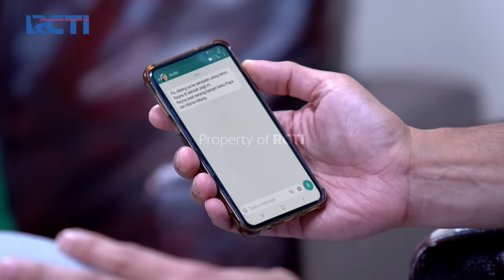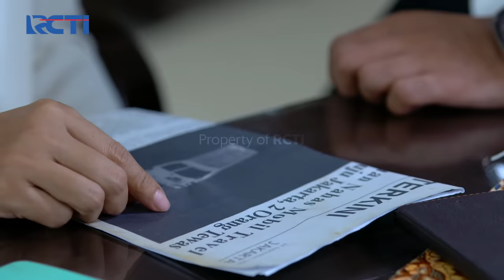REYNA RAYAKAN ULTAH BERSAMA KELUARGA & TEMAN-TEMANNYA🥳 | IKATAN CINTA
Saat Masuk Sekolah Semua Teman-Teman Reyna dan Gurunya Mengucap Selamat Ulang Tahun Untuk Reyna, Kemudian Keluarga Reyna Semua Berdatangan dan Merayakan Ulang Tahun Reyna di Sekolah Bersama Teman-Temannya.

REYNA RAYAKAN ULTAH BERSAMA KELUARGA & TEMAN-TEMANNYA🥳 | IKATAN CINTA | Eps.569 | (1/4)

Tambah Passive Income dengan MotionBanking Description: Dapatkan BONUS SALDO setiap kali kamu ajak teman buka MotionBanking Transaksi aman, nyaman, juga bisa bebas transfer kemana pun. Nabung di MotionBanking juga tambah untung karena bunganya kompetitif.  Buka tabungan bisa dimana saja, kapan saja, online dengan selfie kamu.   Tunggu apalagi? Buruan download MotionBanking di Info lebih lanjut - Nabung Untung - Undang Teman - Bebas Transfer Ada pertanyaan atau butuh bantuan?